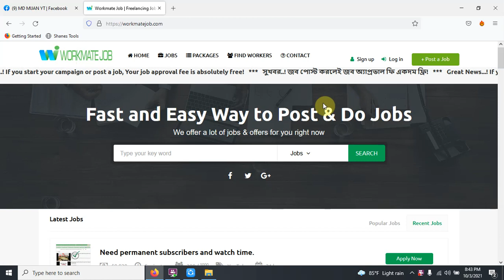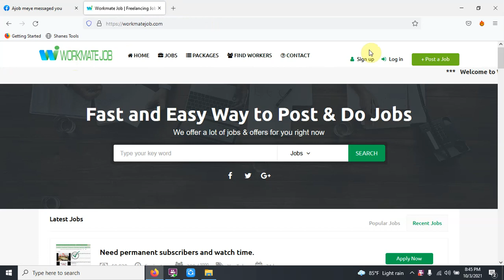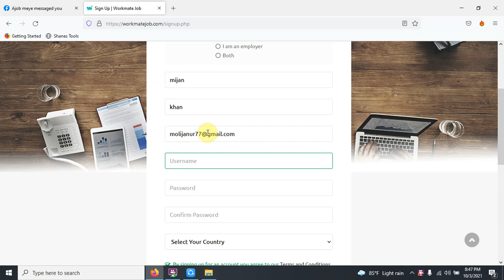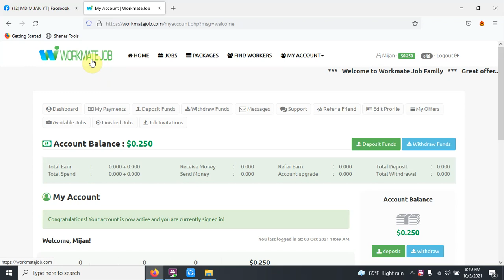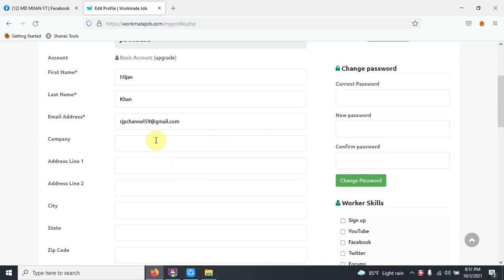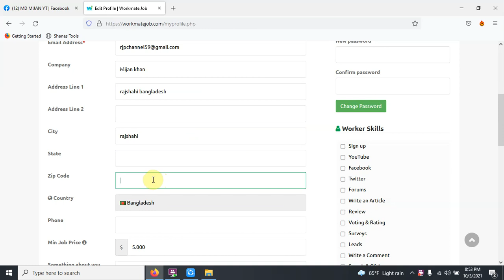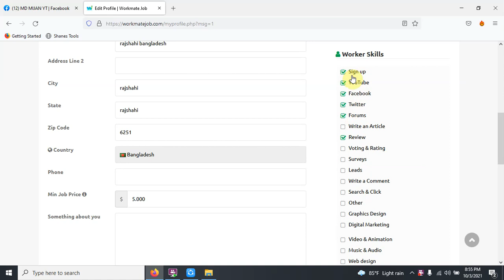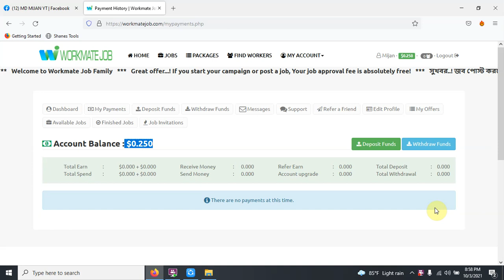Simple Micro Jobs Website || Data Entry Type Works Earn $3-6 dollar - Part- 01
Simple Micro Job Website || Data Entry Type Works Earn $3-6 dollar Daily

Proff USA Group Link Ccollection after posting  Buyer কে কাজ বুঝিয়ে দিবেন কিভাবে Bangla Tutorial

➡️ Freelancing bangla tutorial
➡️ Digital marketing
➡️ facebook marketing
➡️ Data Entry
➡️ Web Research
➡️ Youtube marketing
➡️ Product listing
➡️Data mining
➡️Data Collection

♦Releted Tag.

how to make money online

🔻Airdrop Update YouTube Channel Always Uploade Learning and educational Technology and Science video/ The Best Youtube channel Tricks & Tips 🌟 🌟 🌟 🌟 _